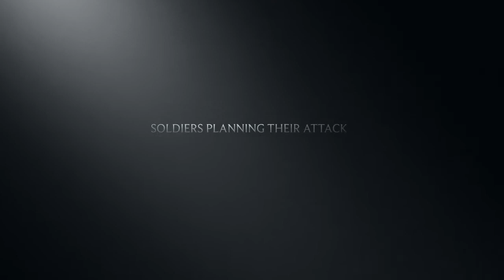9B4 - "Belfast Confetti" Film Trailer